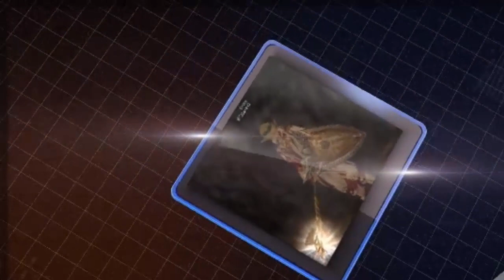L2 Encounter GaminG Final 9 vs 9 - - - 5 vs 5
L2 BlackSquadroN
L2 Encounter
L2 C4
L2 PVP